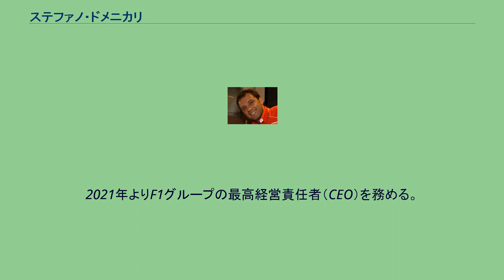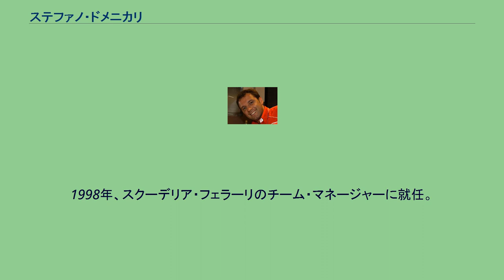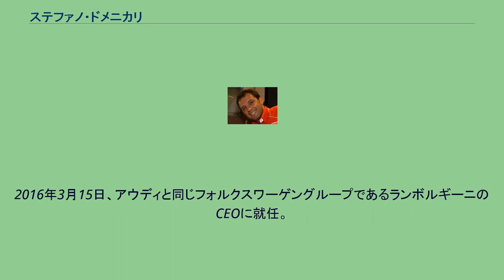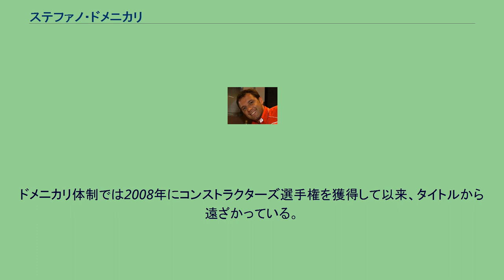ステファノ・ドメニカリ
スクーデリア・フェラーリの人物
エミリア＝ロマーニャ州出身の人物
ステファノ・ドメニカリ（Stefano Domenicali, 1965年5月11日 - ）は、イタリア出身の自動車企業マネージャー。
長年F1コンストラクター、スクーデリア・フェラーリの管理職を歴任し、同チームの代表も務めた。
退任後はフォルクスワーゲングループに移籍し、アウディやランボルギーニの要職に就く。
2021年よりF1グループの最高経営責任者（CEO）を務める。
ボローニャ大学で経営管理学学位を取得。
卒業後、1991年にフェラーリに就職し、会計監査部門で働き始めた。
また、フェラーリのテストコースであるムジェロ・サーキットのレースディレクターとしても働いた。
1993年、フェラーリのモータースポーツ部門（ジェスチオーネ・スポルティーバ）に移り、レーシングチーム（スクーデリア・フェラーリ）の管理に携わった。
1995年より、人事とスポンサー担当の責任者を務めた。
1998年、スクーデリア・フェラーリのチーム・マネージャーに就任。
2003年、同チームのスポーティング・ディレクターに就任。
フェラーリF1チーム代表時代（2008年） 2008年1月、ジャン・トッドの後任として、同チームのチーム代表に就任した。
しかし同年にコンストラクターズチャンピオンを獲得したのを最後に、タイトルから遠ざかるシーズンが続いた。
不振の責任を取る形で、2014年4月にチーム代表を辞任。
その後同年11月にアウディに入社。
アウディでは当面は市販車部門の担当となり「モータースポーツには関わらない」としているが、アウディがF1参戦を計画しているとの噂から、その責任者となるのではないかとの憶測も飛んでいた。
同年12月には、アウディに在籍したまま、ゲルハルト・ベルガーの後を継いで国際自動車連盟（FIA）シングルシーター委員会の委員長に就任した。
シングルシーター委員長としては、前任のベルガーが打ち出したジュニア・フォーミュラ再編構想を受け継ぎ、フォーミュラ3（F3）を国際カテゴリの「FIA F3」と地域ごとの「フォーミュラ・リージョナル」に再編するなどの動きを見せた。
2016年3月15日、アウディと同じフォルクスワーゲングループであるランボルギーニのCEOに就任。
2020年11月末をもってランボルギーニCEOを退任し、翌2021年1月1日付でフォーミュラワン・グループのCEOに就任。
またそれに伴い、FIAシングルシーター委員会の委員長も2020年12月に退任した。
フェラーリ生え抜きの人材としてチーム代表に抜擢され、「トッド/シューマッハ」体制以降のフェラーリの舵取りを任された。
フェラーリの歴代チーム代表の中では、本社の経理部門出身という変わった経歴を持つ。
ドメニカリ体制では2008年にコンストラクターズ選手権を獲得して以来、タイトルから遠ざかっている。
2010年にはドイツGPのチームオーダー問題で批判にさらされた。
また、最終戦アブダビGPでフェルナンド・アロンソがドライバーズチャンピオンを逃した際には辞任も考えたという。